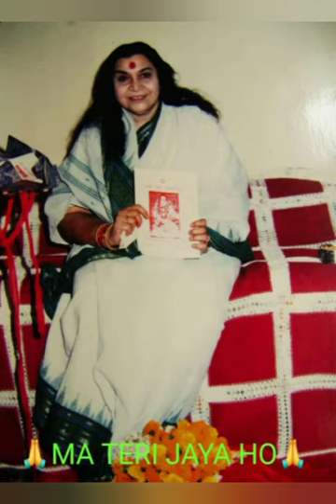Jai Durge.... Praise of Mother ADISHAKTI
Meditation music for Navaratri